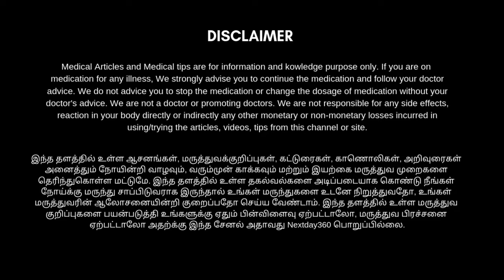தலையில் வரும் சோரியாசிஸ் மற்றும் அரிப்பு குணமாக உதவும் தைலம் - AYYAPPALA KERATAILAM | Next Day 360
Arya Vaidya Sala Kottakkal Ayyappala Kera Tailam-200ml

Aalayam Selveer 100% Natural 25 Herbal Bath Powder For Men and Women 200 Grams

Iyarkkayin Pokkisham / Aalayam Selveer's Pancha Kalpam(Pancha Karpam) Herbal Bath Powder - Mooligai Kuliyal Podi - 100 g